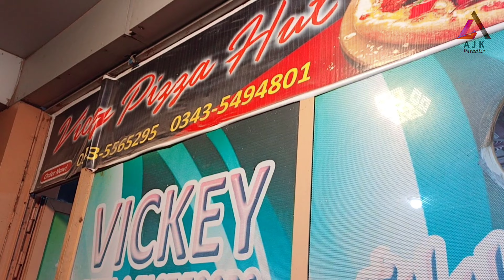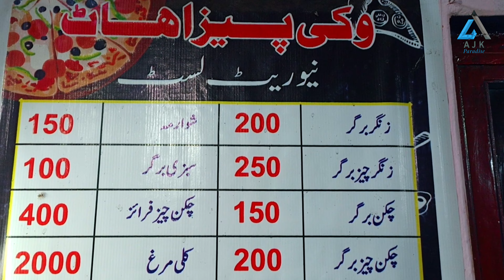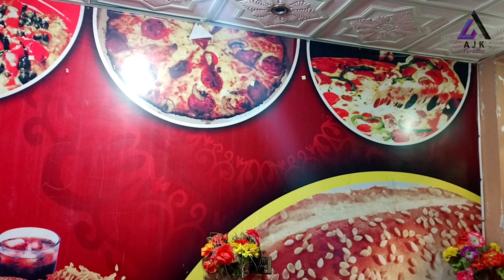1st iftar of Ramadan 2023 | رمضان المبارک 2023 کی پہلی افطاری | Ahmed jamal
1st iftar of Ramadan 2023 | رمضان المبارک  2023 کی پہلی افطاری | Ahmed jamal

query include...